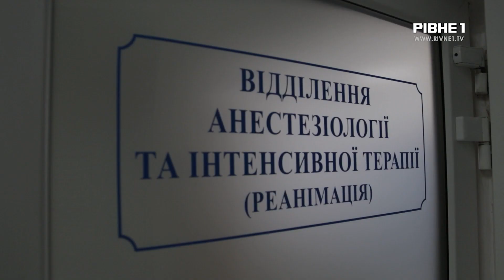Хотіли скоротити дорогу, а потрапили у лікарню: подробиці аварії на вулиці Степана Бандери у Рівному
Перебігали дорогу поза межами переходу і потрапили під колеса. У Рівному автомобіль збив двох жінок. Сталося це зранку 9 серпня на вулиці Степана Бандери. Поруч із місцем аварії знаходиться підземний перехід та нерегульований пішохідний перехід. Однак, пішоходи вирішили скоротити дорогу. Більше, дивіться далі у сюжеті.